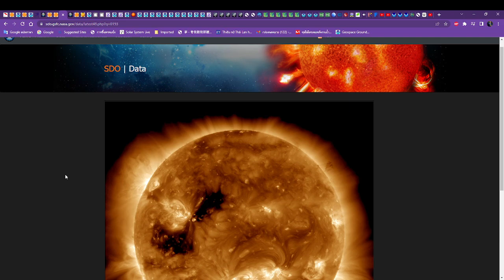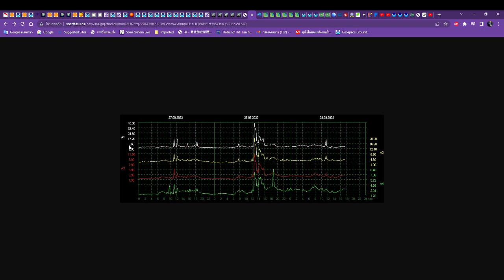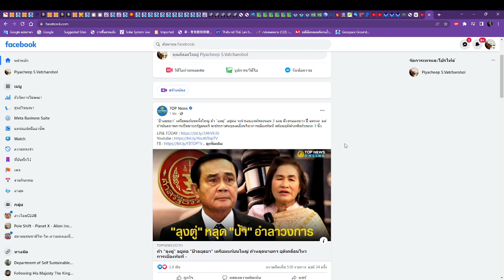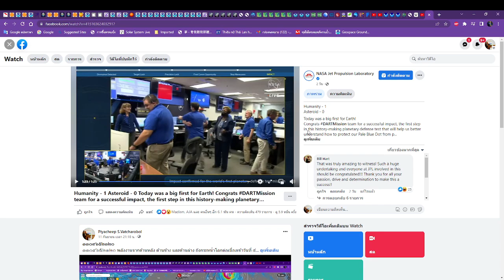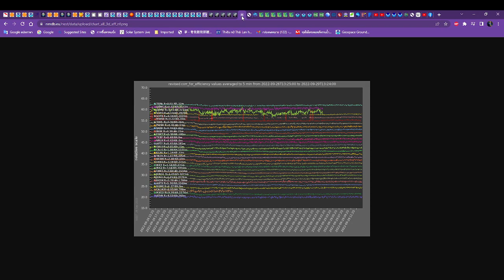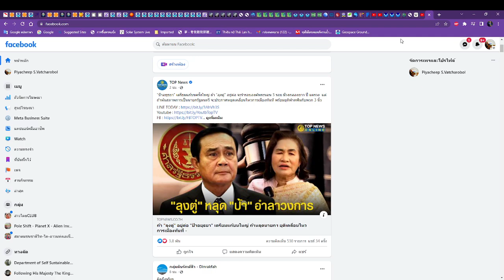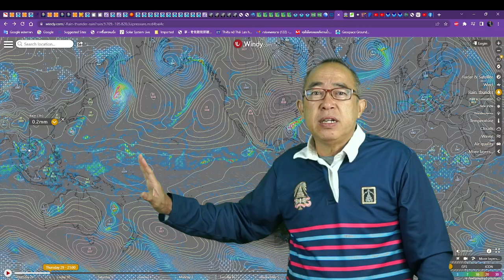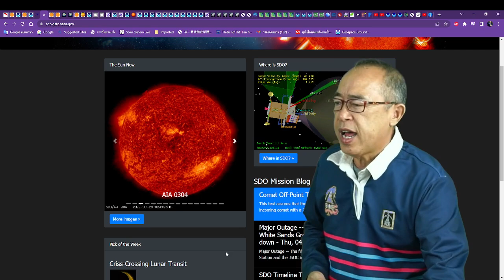๒๙๐๙๖๕๒๐๓๐ พายุลันตูลดความเร็วลมลงเหลือ ๕๐ กิโลต่อชั่วโมง แต่เคลื่อนที่ช้ามากด้วยความเร็ว ๑๐ กิโล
๒๙๐๙๖๕๒๐๓๐ พายุลันตูลดความเร็วลมลงเหลือ ๕๐ กิโลเมตรต่อชั่วโมง แต่เคลื่อนที่ช้ามากด้วยความเร็ว ๑๐ กิโลเมตรต่อชั่วโมง ทำให้ฝนตกนานปริมาณน้ำมาก จากวันนี้ไปอีกอย่างน้อย ๕ ลูก ที่น่าจะเข้าถึงสยามประเทศตรงๆแบบลันตู แล้วมีแนวโน้มว่าจะไม่ลดความแรงเป็นดีเปรสชั่น หรือ ร่องความกดอากาศ แต่จะเป็นความเร็วลมระดับไตฝุ่น